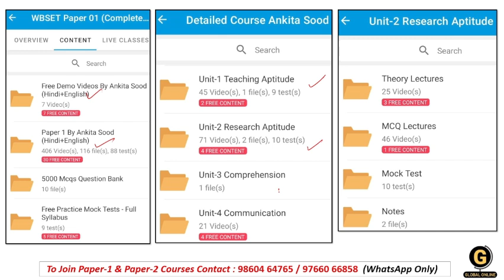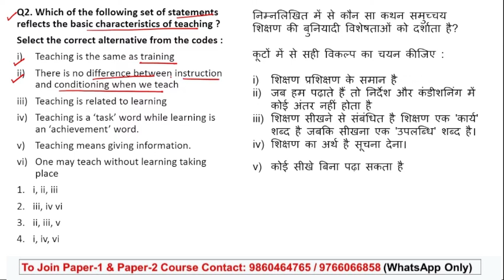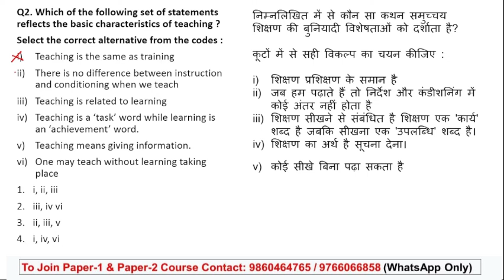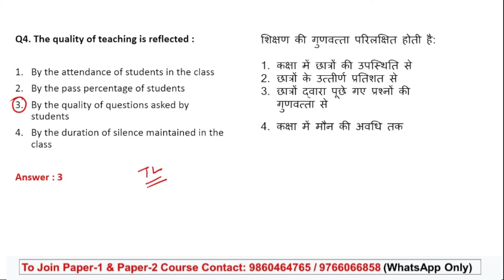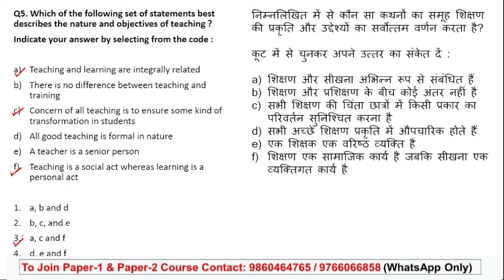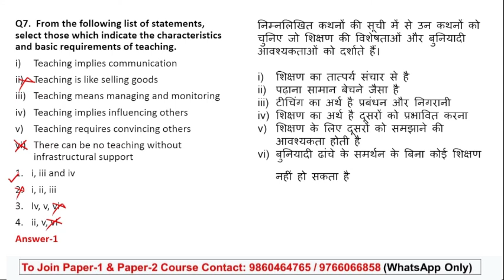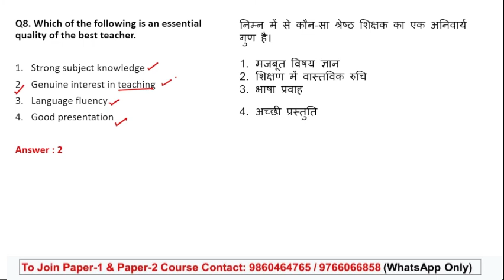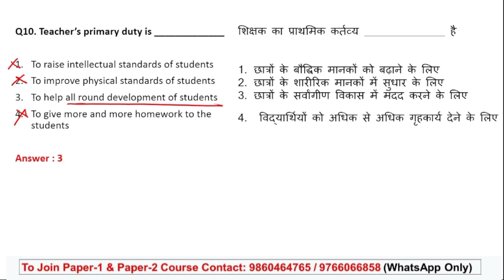Nature & Characteristics of Teaching | WBSET Paper 1 Important MCQs | Teaching Aptitude